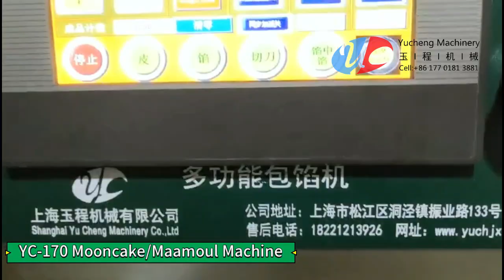YC-170 Jam Filled Moon Cake Making Machine